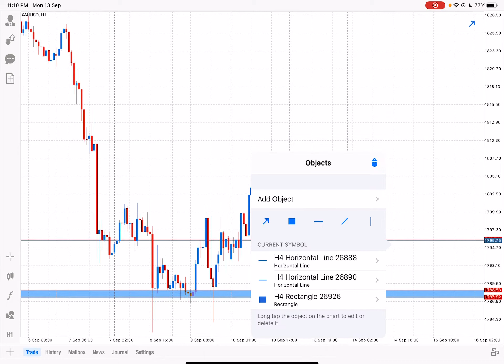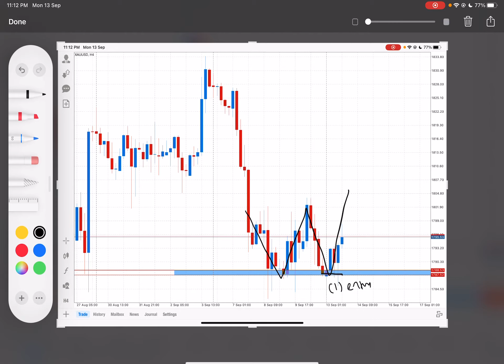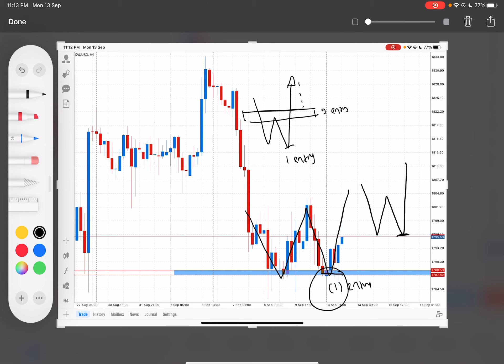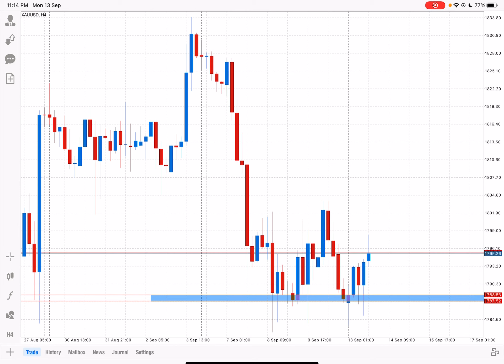📹 HAFIZ- 30TH VIDEO FOR MY FAMILY🇲🇾🇦🇪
📹30TH VIDEO FOR MY FAMILY🇲🇾🇦🇪

Reason buy for XAUUSD
Hafiz prepare video macam ni so habibi boleh gain experience dalam trading sama mcm hafiz

Tengok dulu video sampai hadam habibi,esok sambung trade lagi